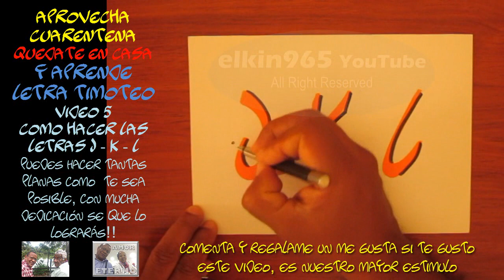Letra timoteo - Curso gratis - Letras J K y L - elkin965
Como escribir en letra timoteo La J K y L
Elkin